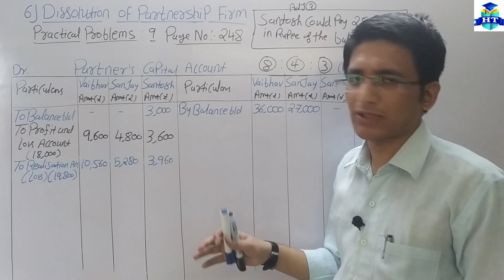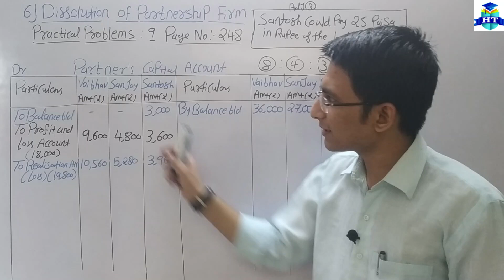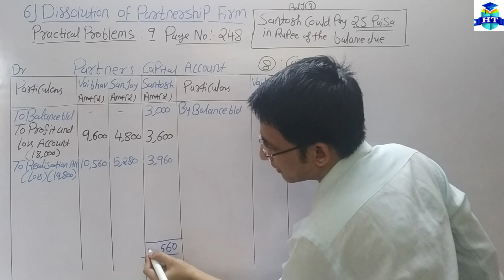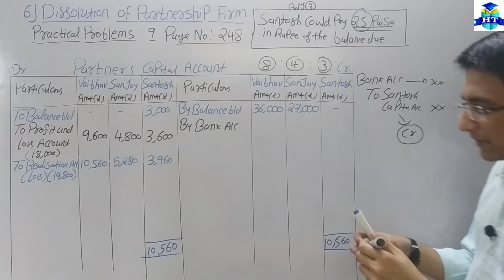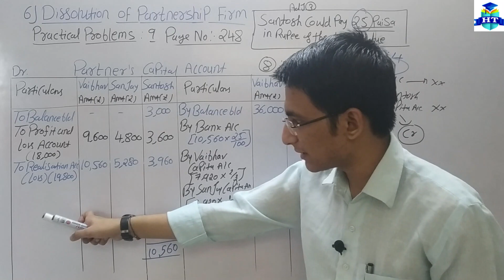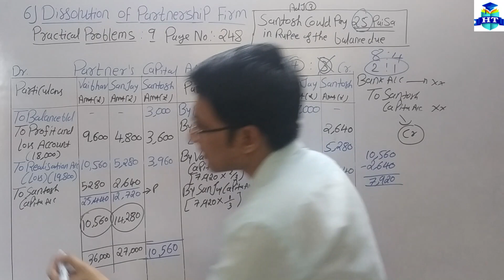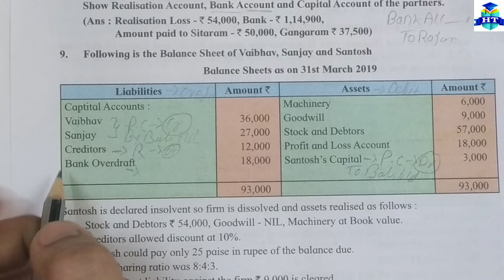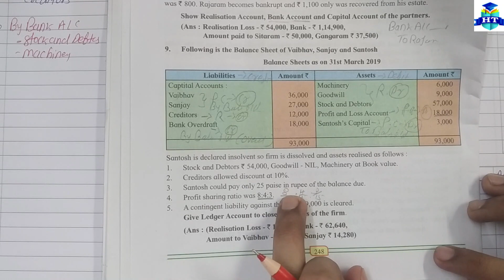Dissolution of Partnership Firm | Practical Problems Q.9 | Class 12th | New Syllabus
Dissolution of Partnership Firm | Practical Problems Q.9 | Class 12th